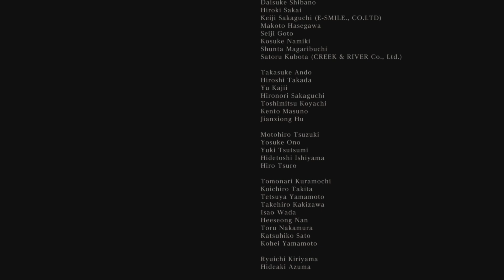Bloodborne's True & Final Ending (Umbilical Cords)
Bloodborne's True Ending